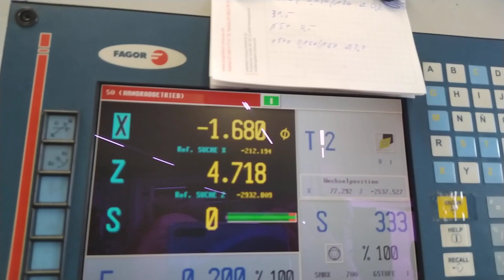Tipp beim CNC-Drehen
Besser einmal mehr alles prüfen, als einen Crash zu riskieren ;-)